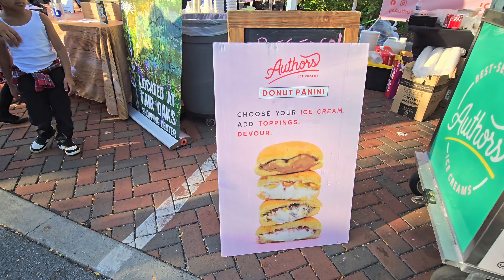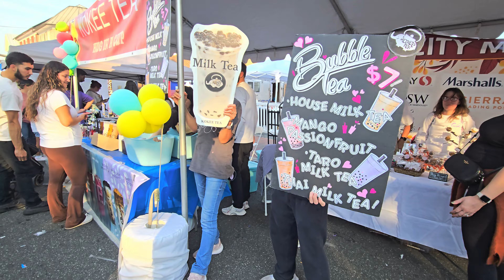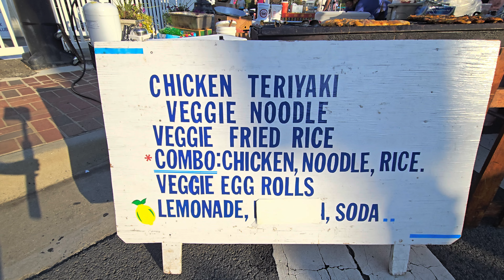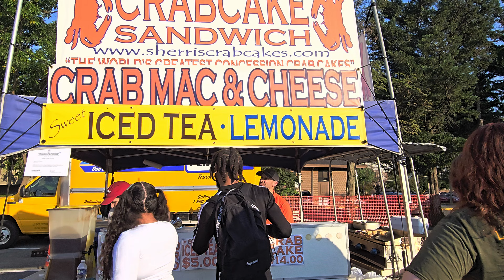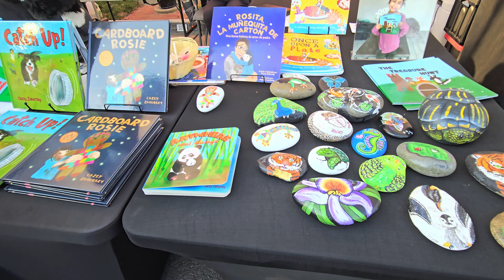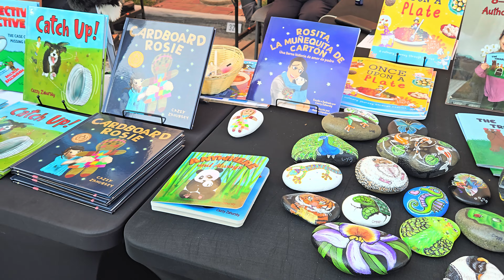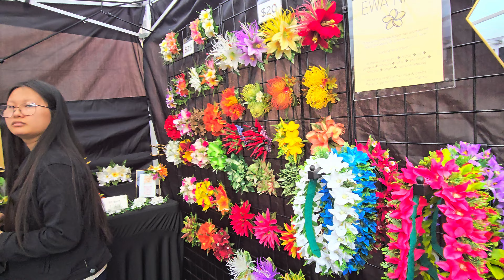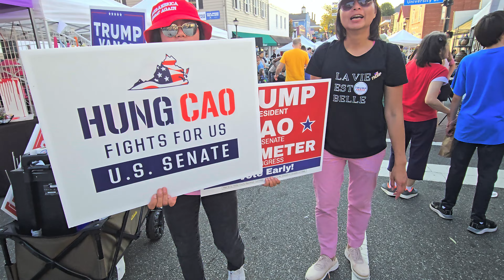OCTOBER FESTIVAL (1) 😎♥️🤩 CITY OF FAIRFAX, VA USA 🇺🇸 AMERICA♥️